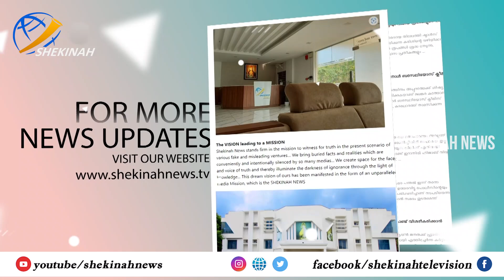അനാരോഗ്യം മൂലം പാപ്പക്ക് കുരിശിന്റെ വഴിയിൽ പങ്കെടുക്കാനായില്ല.കോളോസ്സിയത്തിൽ നിന്നുള്ള ദൃശ്യങ്ങൾ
അനാരോഗ്യം മൂലം  പാപ്പക്ക് കുരിശിന്റെ വഴിയിൽ  പങ്കെടുക്കാനായില്ല.കോളോസ്സിയത്തിൽ നിന്നുള്ള കുരിശിന്റെ വഴി ദൃശ്യങ്ങൾ...

Idukki Vision  Channel No:51
Bhoomika :52
Malanad Vision  :56